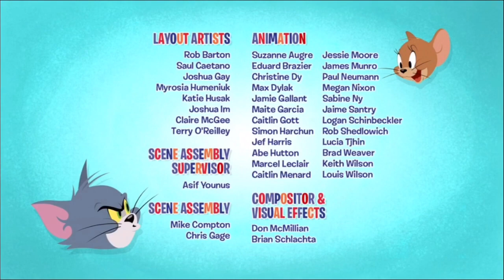Warner Bros. Animation (2014)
Tirado de alguma gravação de dvd do cartoon "The Tom & Jerry Show" (Desde 2014) no Reino Unido

Eu sempre fico arrepiado para cantar os créditos!